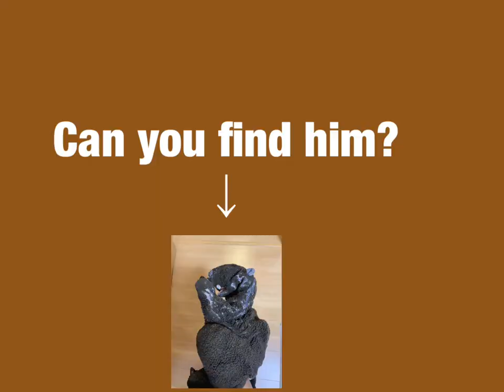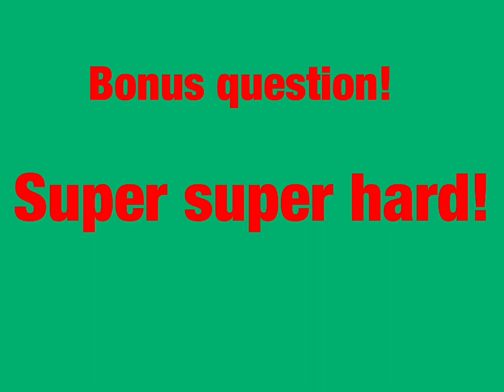Can you find the beaver in those pictures?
Find the beaver!
Not panda !